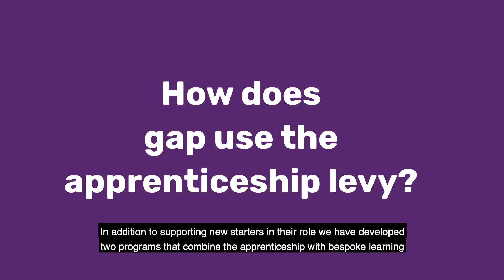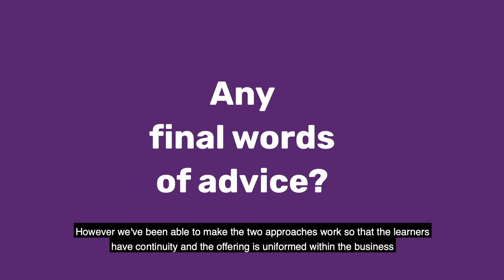National Apprenticeship Week: Meet Claire Roberts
Here's our Head of HR and Talent Management Claire explaining how we use the apprenticeship levy and sharing her advice on how to start employing apprentices within your business.